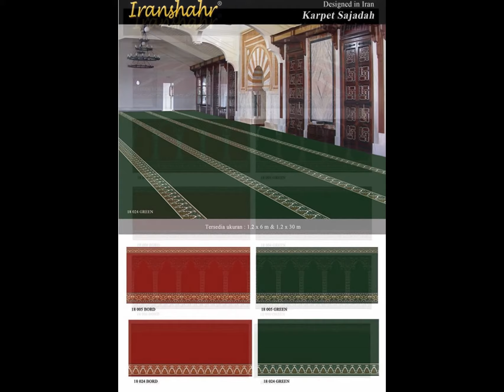Jual Karpet untuk masjid lampung-081368387083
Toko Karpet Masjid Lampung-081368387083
sentra masjid merupakan tempat terbaik bagi anda para dermawan dan juga pengurus masjid atau musholla diseluruh indonesia. karena sentra masjid merupakan pusatnya berbagai perlengkapan dan kebutuhan masjid, mulai dari jam digital shalat running text TOA speaker hingga karpet impor sekalipun.

karpet andalan sentra masjid ada 3 jenis : impor grade a, impor grade b dan lokal. dan yang menjadi primadona adalah karpet turki. karpet grade a ini memiliki ketebalan 13 mili, padat, lembut, nyaman dan menambah kekhusuan anda dalam beribadah.
soal harga, dijamiiiin muraaaaah. kualitas no. 1. yuk buruan buktikan sekarang juga.